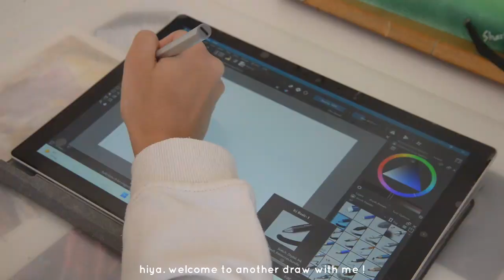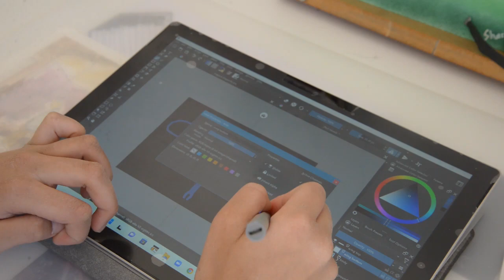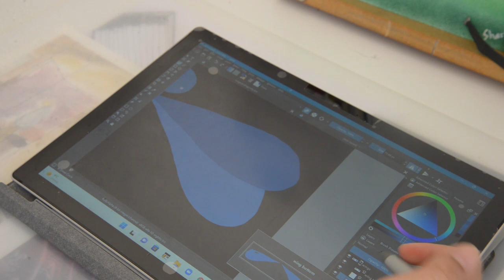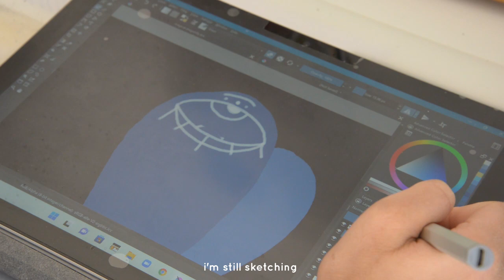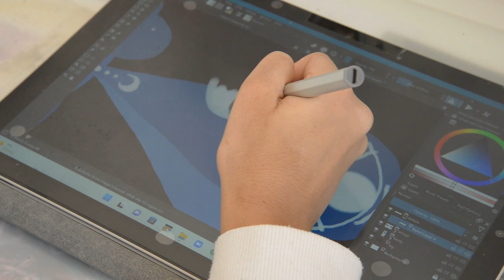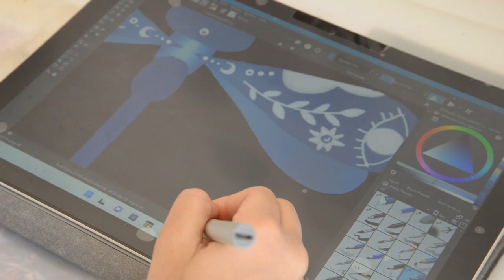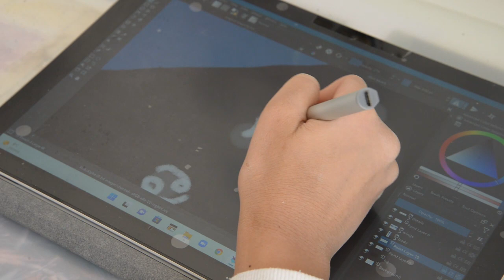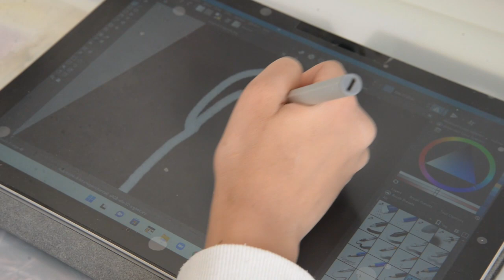draw with me magical dragonfly :) || sharleen kalila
✧･ﾟ: *✧･ﾟ:* a magical dragonfly *:･ﾟ✧*:･ﾟ✧
SOCIALS :
MUSIC
ABOUT ME
how old are you ? → 14 y.o.
which grade are you going on ? → 8th
ethnicity ? → indonesian
sub count : 1.08 k
if you still reading you're awesome !
stay creative,
xoxo sharlie :)